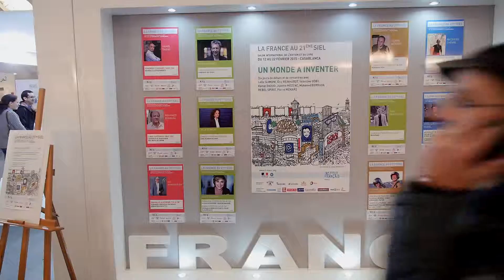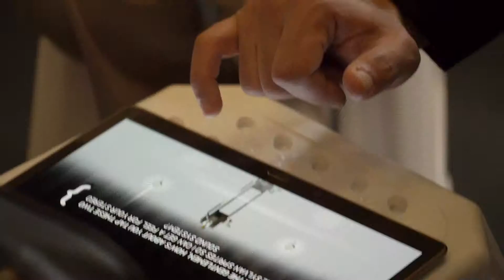La France au Salon International de l'Edition et du Livre de Casablanca 2015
Retour en images sur la 21e édition du SIEL et notamment sur les activités jeunesse proposées sur le Pavillon France, entre ateliers numériques, séances de lecture ou encore de dessin avec les auteurs et illustrateurs Mathilde Chèvre, Zineb Benjelloun, Rebel Spirit et Cédric Liano. Rendez-vous du 11 au 21 février pour l'édition 2016 !